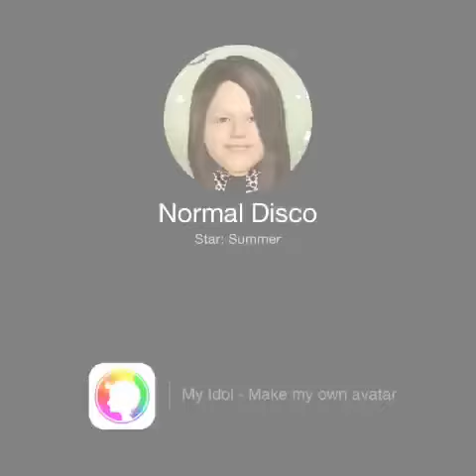Normal Disco My idol Female